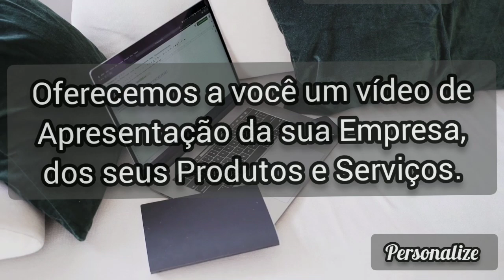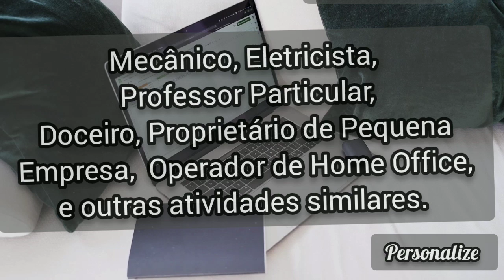PERSONALIZE PRODUTOS E SERVIÇOS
PERSONALIZE.
APRESENTE-SE! APAREÇA
Personalize o Seu Serviço, o Seu Produto, seja um destaque na Sua Profissão, em sua Atividade.
Quem fica fora da INTERNET, perde de forma acelerada, espaço comercial, reduzindo assim a sua Competitividade e Permanência.
Somos Consultores especializados em Personalização Profissional.através da Criação de Vídeos e Sites.